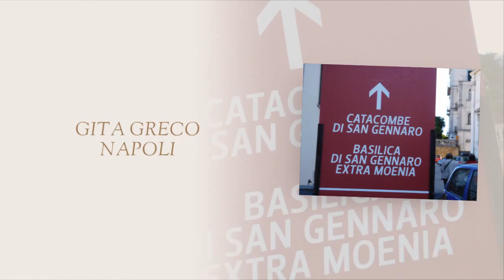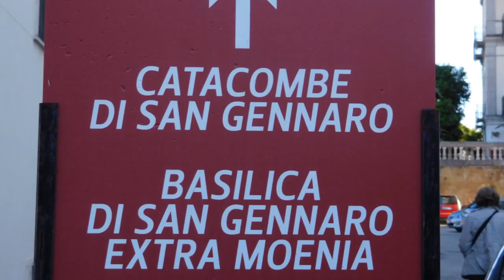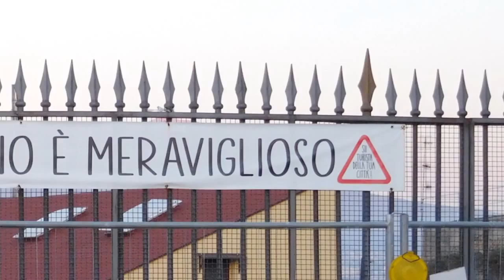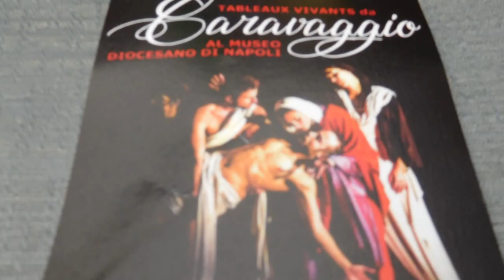VIAGGIO NAPOLI GRUPPO GRECO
Gita a Napoli - Primo e terzo giorno della gita. Il secondo giorno è stato dedicato a Benevento, ci sarà un altro filmato